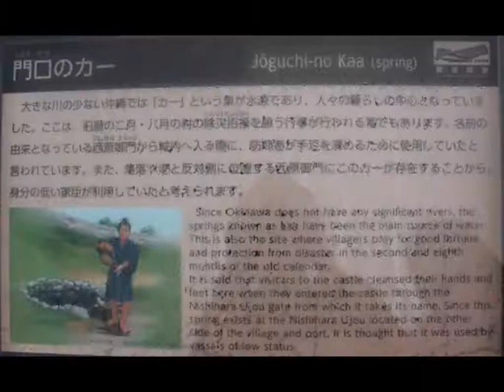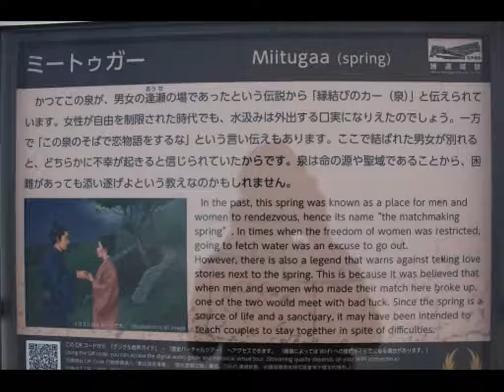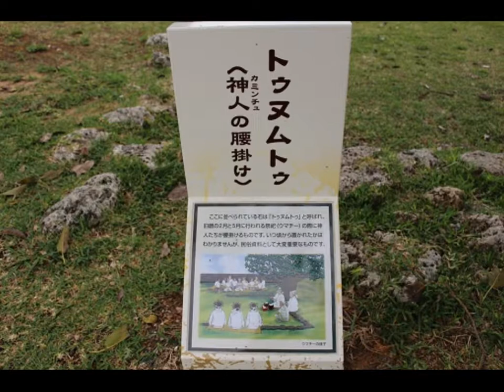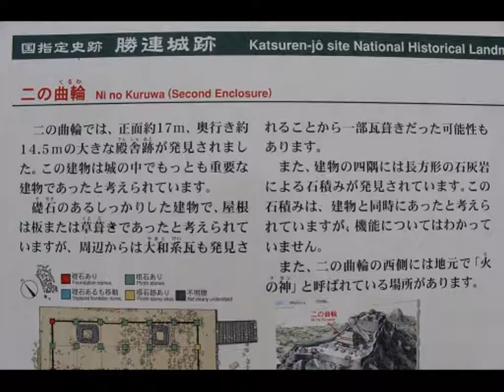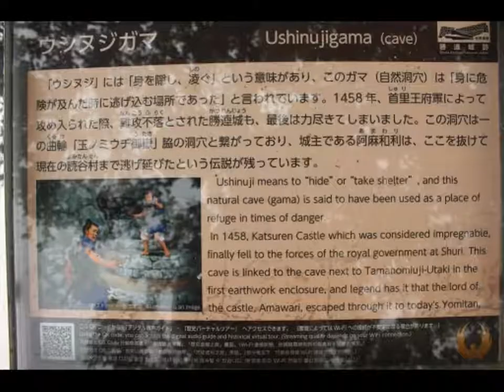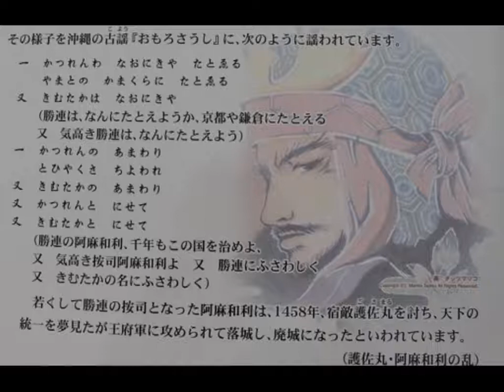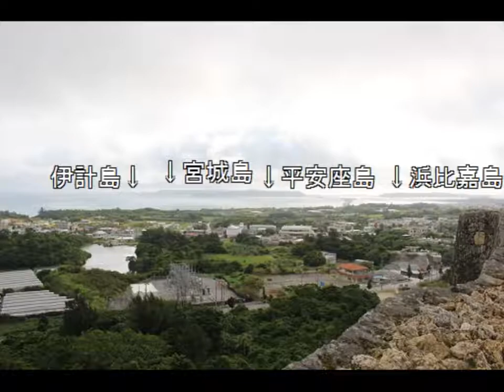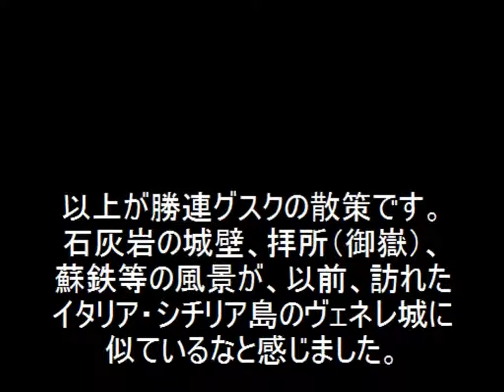【続日本100名城】琉球国勝連城(かつれんグスク） 平成30年(2018) 晩春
2018年の4月中旬、 沖縄県うるま市の勝連（かつれん）グスクを訪れました。

13～14世紀に茂知附（もちづき）按司（あじ）によって築城されたとされ、勝連半島の付け根にある標高80m程の丘の上にあります。

15世紀の初め、阿麻和利（あまわり）が城主となり、大和の鎌倉に例えられる程の繁栄をみせますが、護佐丸・阿麻和利の乱で、中山（首里）の軍勢に攻められ、勝連グスクは落城、阿麻和利は自害しました。

一の郭～四の郭と東の郭の五つの郭からなるグスクで、布積みの綺麗な城壁に蘇鉄の木が印象的でした。

2000年には、琉球王国のグスク及び関連遺産群としてユネスコの世界遺産に登録され、2017年には、続日本100名城（200番）に選定されました。